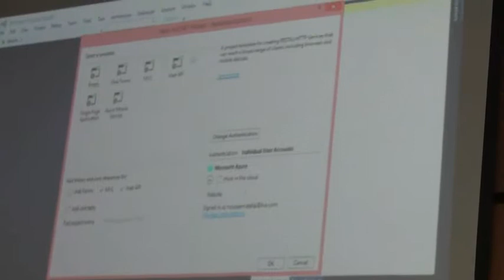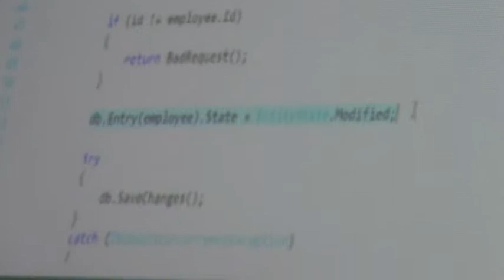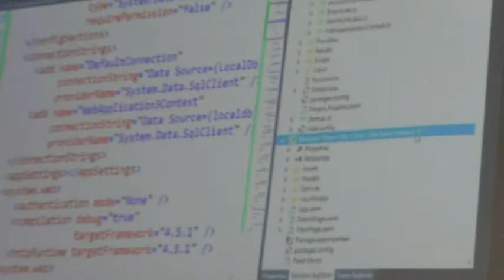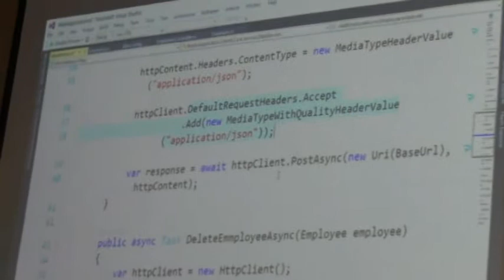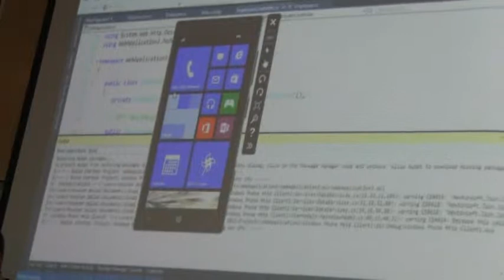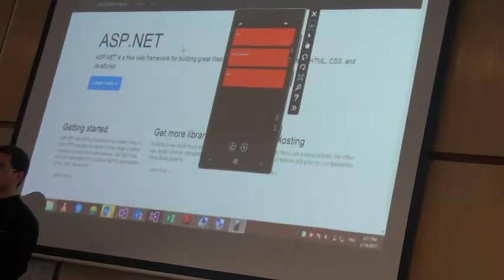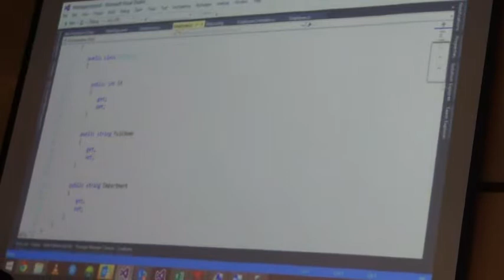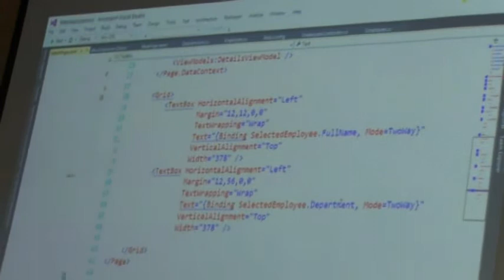Windows Phone & ASP.NET Web API training [Arabic]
Developing web services and mobile client using Visual Studio 2013.